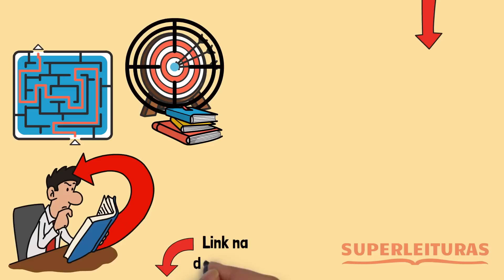Um Conto Budista Sobre o Maior Segredo da Vida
Você sabia que pode ajudar o Superleituras comprando um livro, ou qualquer outro produto, na Amazon, sem pagar nenhum centavo a mais por isso!